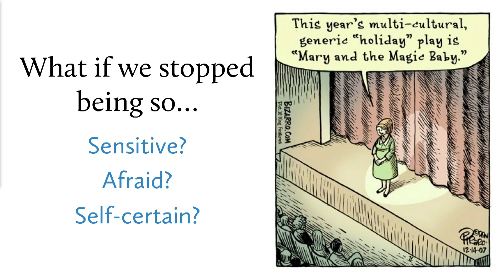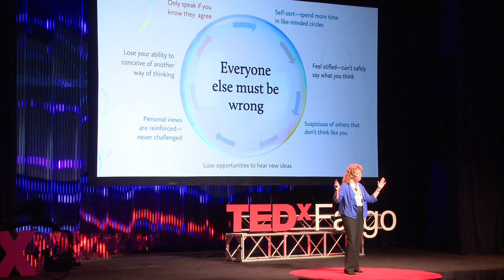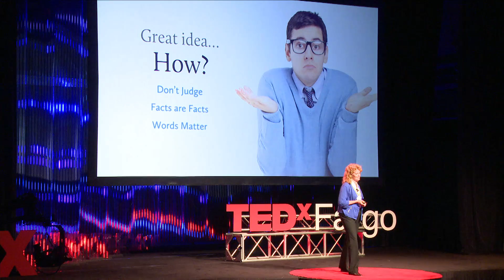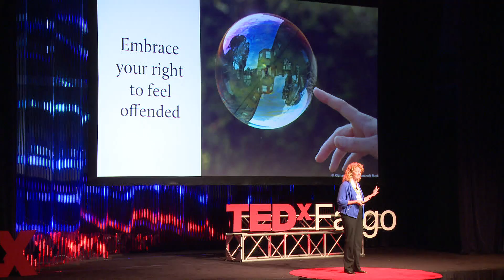Embrace your right to feel offended | Jessica Thomasson | TEDxFargo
Everyone (well, almost everyone!) wants to avoid conversations with people who think differently than they do. But the “bubbles” we allow ourselves to live in are representative of a dangerous trend – our increasing separation from each other. This separation makes it harder it for us to solve problems together. Solving the greatest challenges of the day requires us to embrace our right to feel offended. We need to hear voices that are different from our own as we search for new solutions to old problems.

Jessica Thomasson serves as the President and CEO of Lutheran Social Services of North Dakota, and Lutheran Social Services Housing Inc. – two non-profit corporations that, together with their partners, help people and communities across the state of North Dakota thrive. Their efforts focus on affordable housing, child care, disaster response, senior services, and support for young families.  Before becoming CEO, Jessica was responsible for creating the organization’s affordable housing subsidiary, which develops, owns and manages affordable rental housing in rural North Dakota communities. LSS currently has more than 20 projects either operating or under development in communities all across the state.